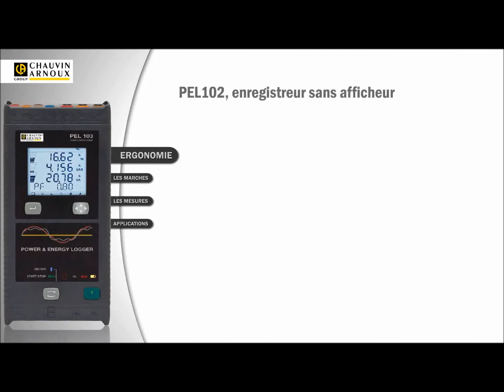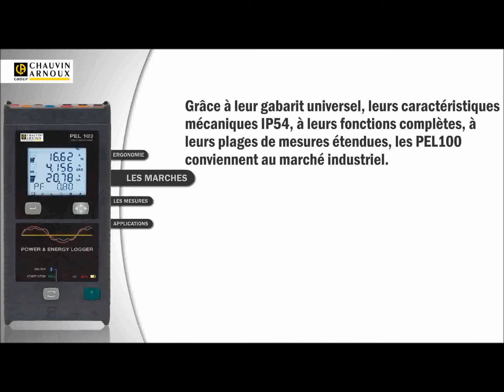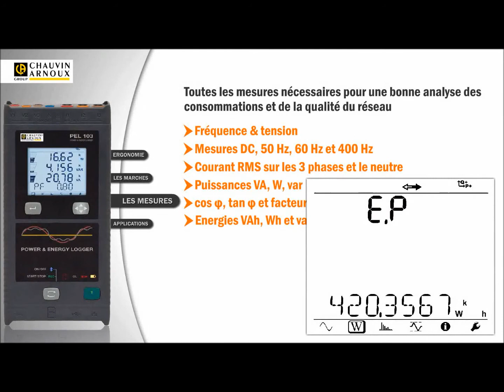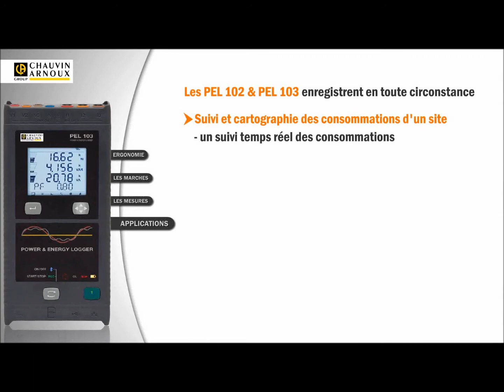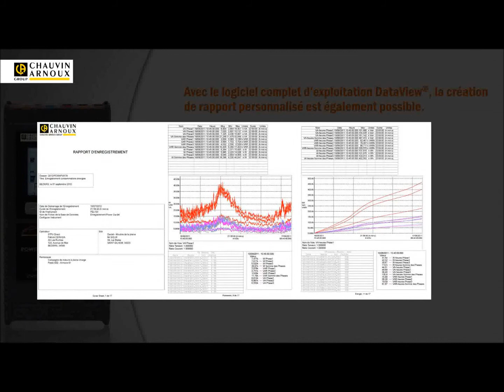Enregistreur de puissance Chauvin Arnoux PEL 102 et 103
Ergonomiques, aimantés, adaptés à tous types d’armoires, les enregistreurs PEL102 et PEL103 de Chauvin Arnoux assurent toutes les mesures de puissance et d’énergie en simultanée.

Installations monophasées, diphasées et triphasées avec ou sans neutre, et autres configurations complexes.